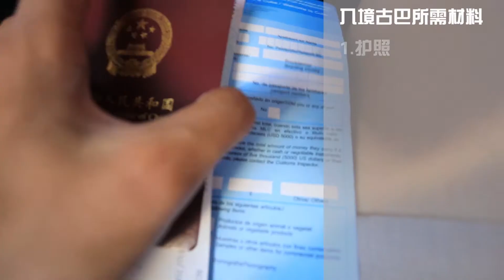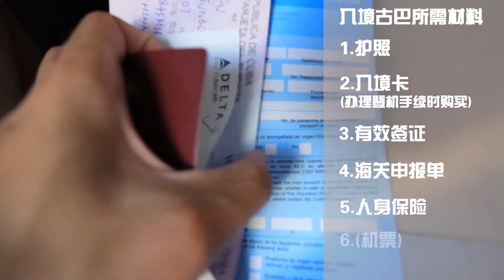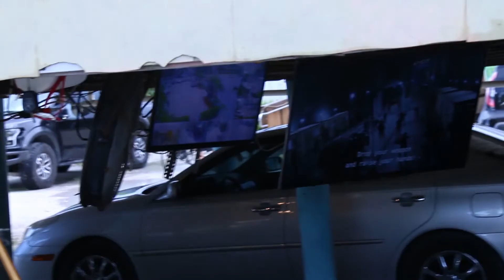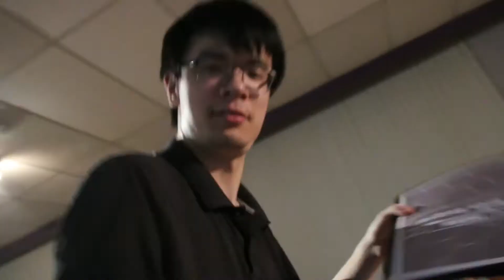旅行vlog《八月旅行日志》第十五集：小傅总结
感谢大家的观看，持续关注，会有新的系列视频哦！